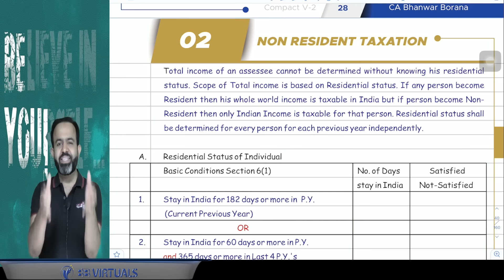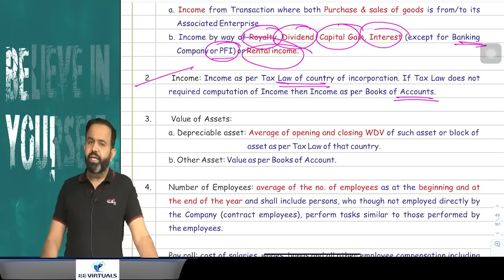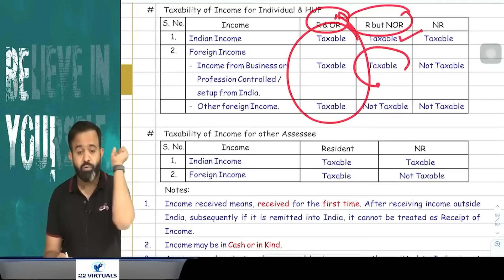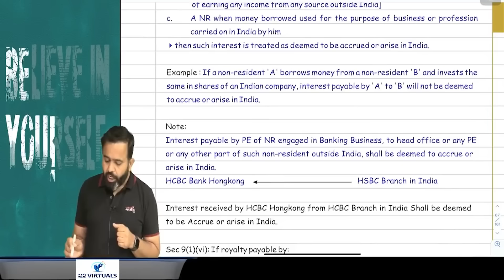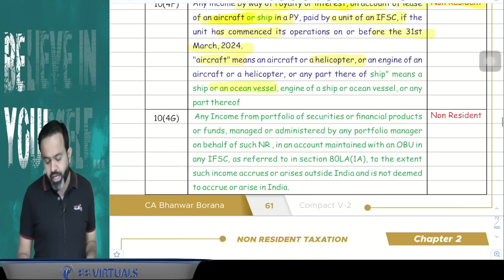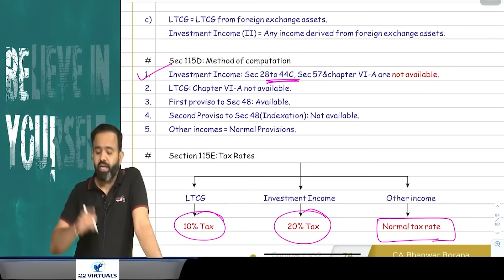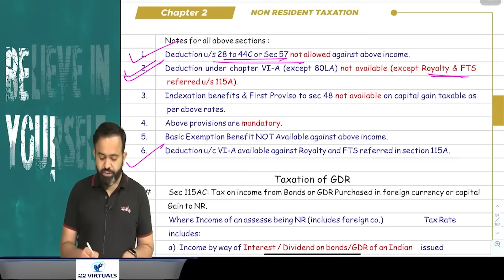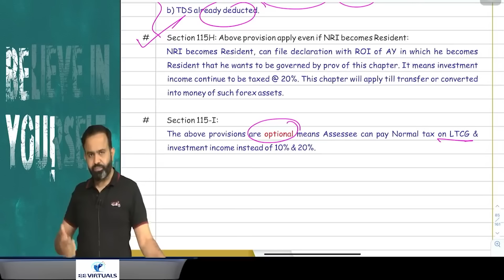Revision | Final DT MAY/NOV-23 | NR Taxation | PART - 13